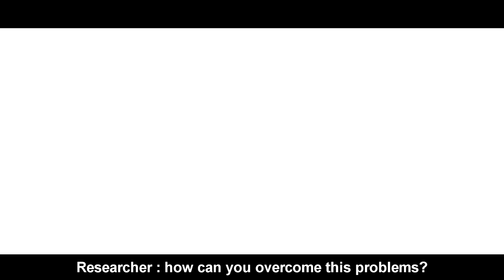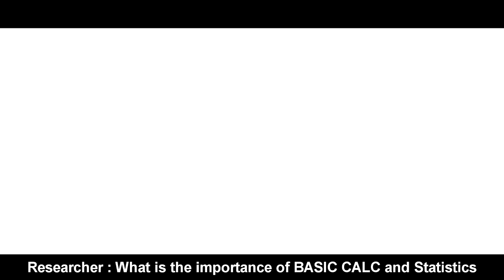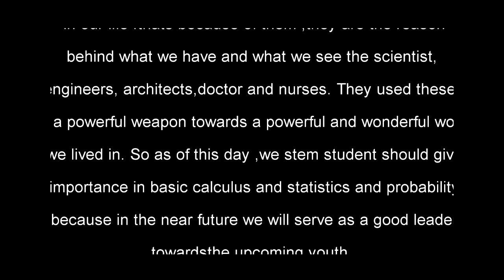Math- gr12 research